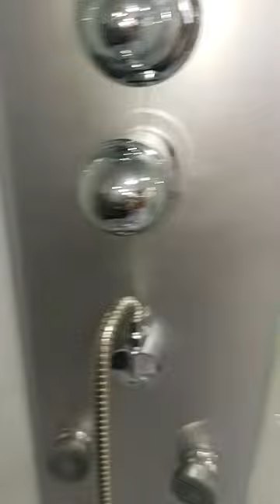Verificarea căditei de duș cu hidromasaj...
Când va cumpărați cădiță nouă de duș, obligatoriu la îmbinării se dă cu silicon sanitar transparent, spor la treabă...